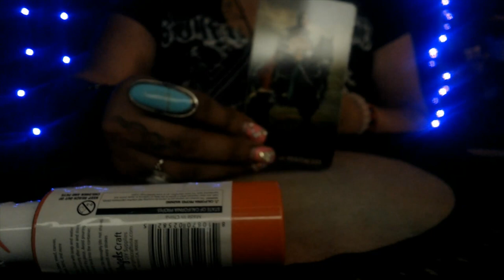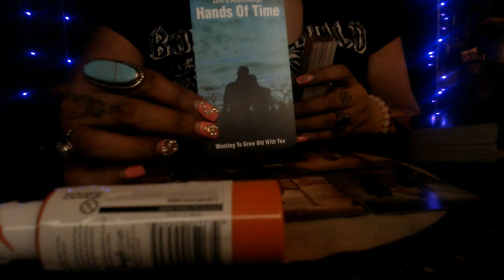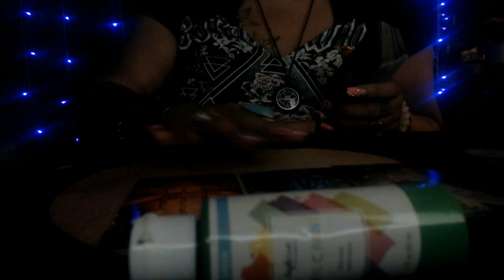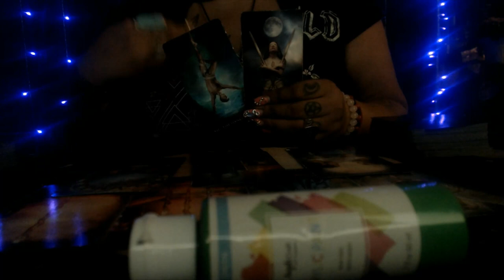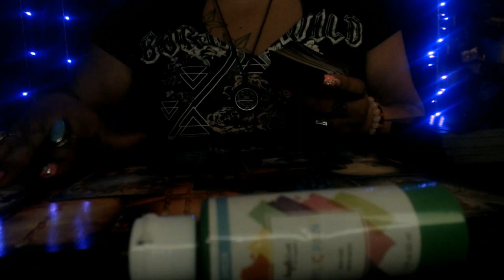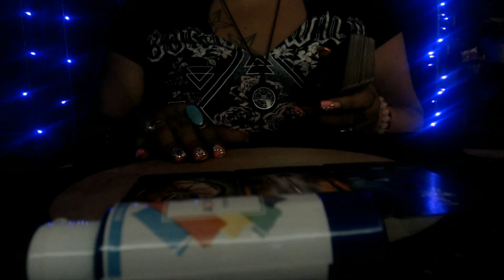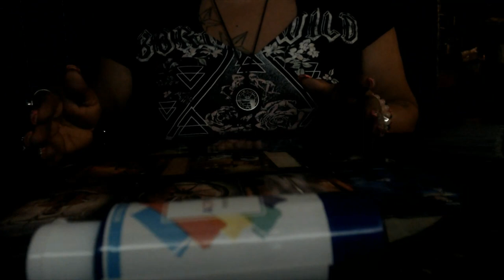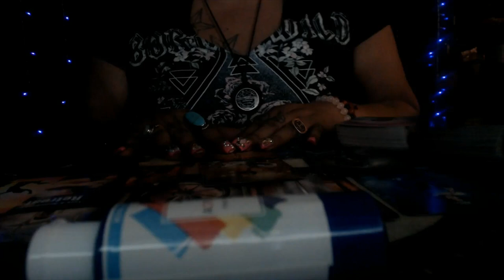WHY ARE YOU STILL SINGLE "RAW AND UNCUT"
3 Card Reading
30 Min Reading
1 Hr Reading